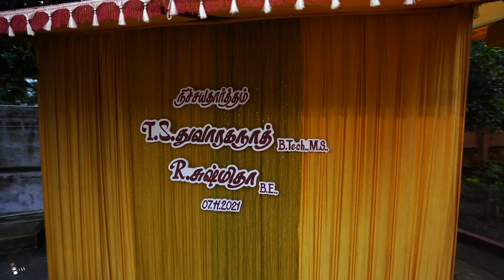Best Wedding Photographers in Tirunelveli - FilmAddicts Photography Tirunelveli